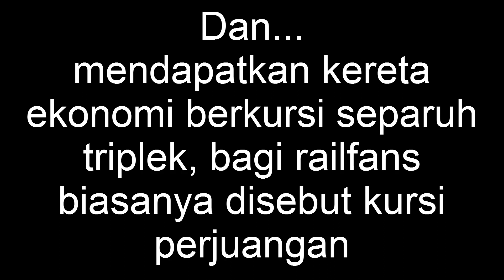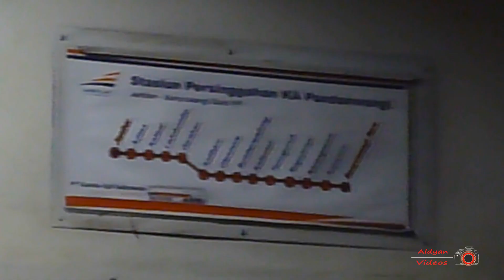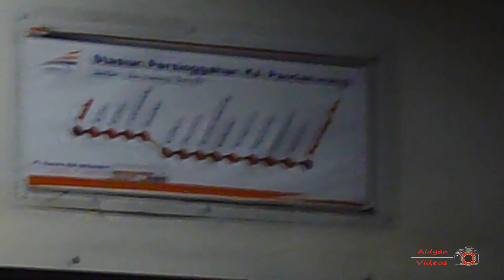Sensasi Naik Kereta Api di Kursi Perjuangan Bersama Railfans Probolinggo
Naik KA 220 Probowangi bersama Railfans Probolinggo dari Jember - Probolinggom, dan mendapatkan kereta K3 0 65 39 BW yaitu salah satu kereta ekonomi yang memakai kursi separuh triplek/kayu, bagi railfans biasanya disebut kursi perjuangan. Kini perlahan namun pasti kursi seperti ini akan diganti yang baru seperti kereta ekonomi yang lainnya, jadi silahkan abadikan kereta ekonomi berkursi seperti ini sebelum punah sebentar lagi.

Atur kualitas video menjadi HD 1080p agar kualitas video menjadi maksimal.